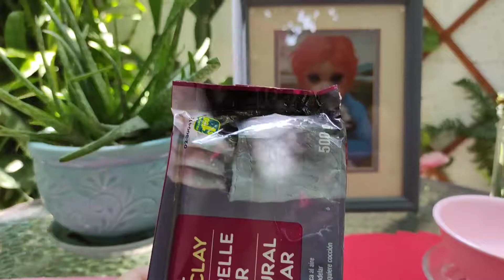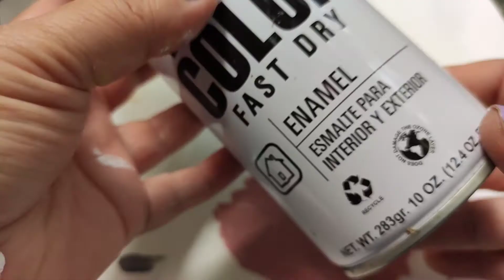DIY Plato de arcilla |Joyero de Arcilla|Kawaii| plato de Rilakkuma